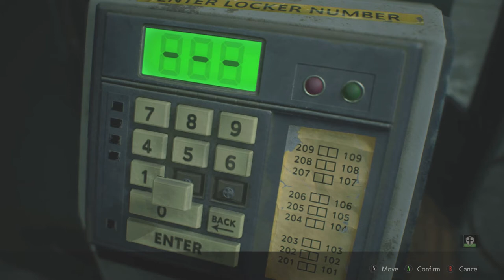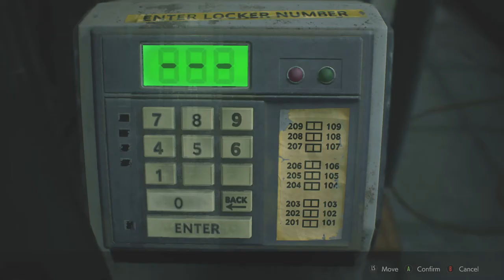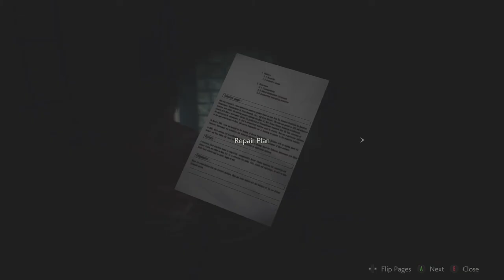Resident Evil 2 Remake - Part 3 - The struggle is real! - (Claire B) - Full Playthrough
The struggle is definitely real with this one! who the heck invented so many lickers. T_T